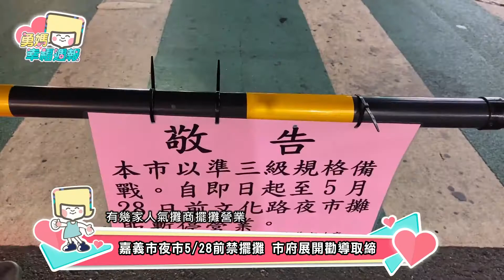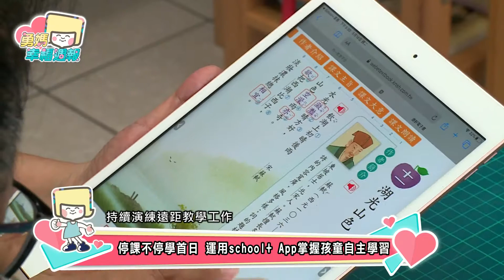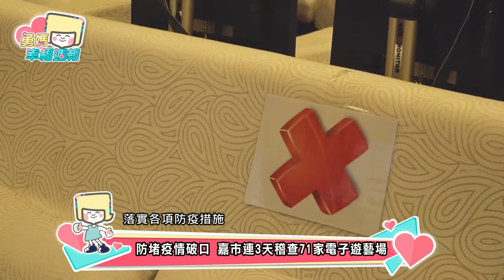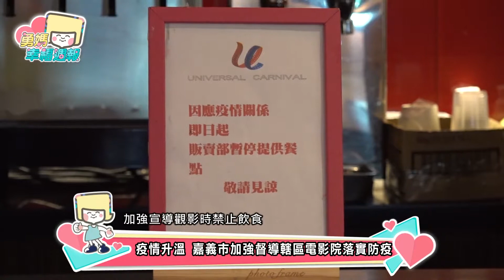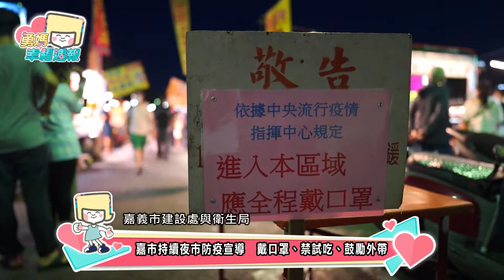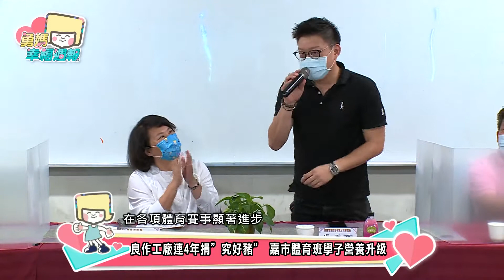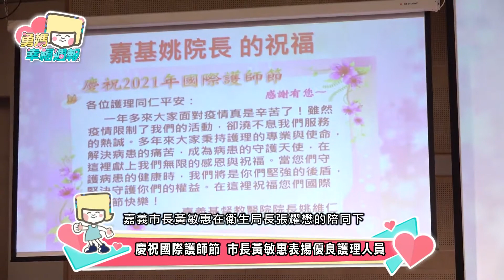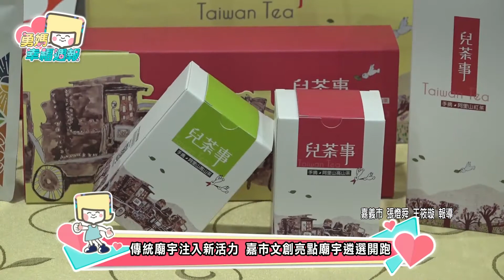勇媽幸福周報20210513-0519